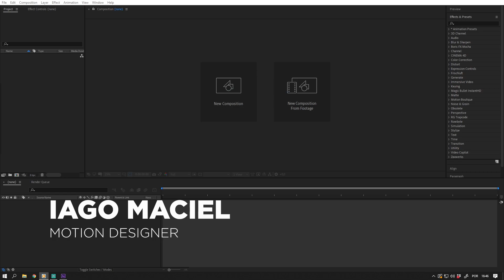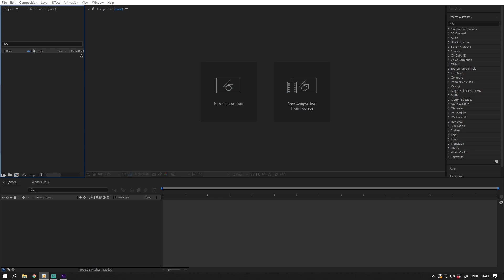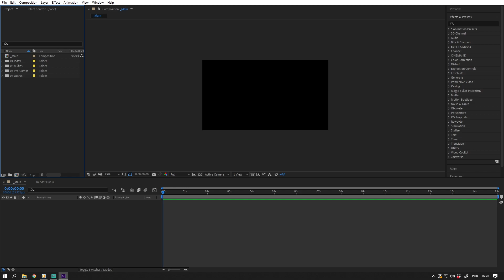Criando Template de Projetos no After Effects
Neste vídeo te passo uma dica bem simples que vai poupar o seu tempo na hora de iniciar um novo projeto. Criando um template com todas as composições e pastas que você usa para agilizar e padronizar a sua organização.